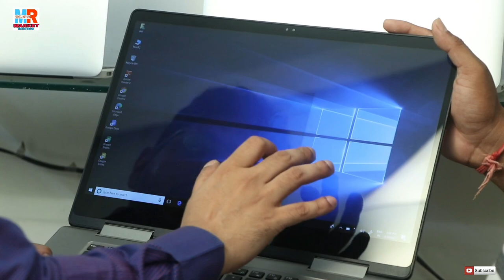Kolkata Second Hand Laptop Wholesale |Used Old Laptop Market in kolkata |Laptop warehouse in kolkata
BHOSE TECHNOLOGY & ASSOCIATES

ADDRESS : NEAR PARK CIRCUS 7 POINT

(Please Don't Call For Sale Releted Query)

.VIDEO DECLAIMER.